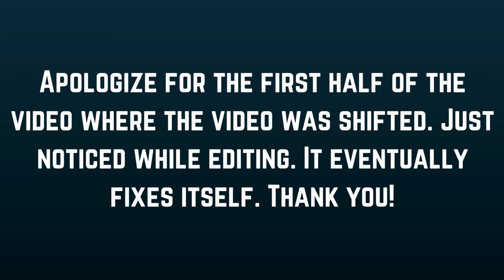The Shark is Back! | ABZÛ Gameplay Episode 3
Sorry about the shift in the video, I was not too pleased either.
Decided to go and revisit one of my favorite and perplexing games that I have played in a long time and that you guys enjoy.